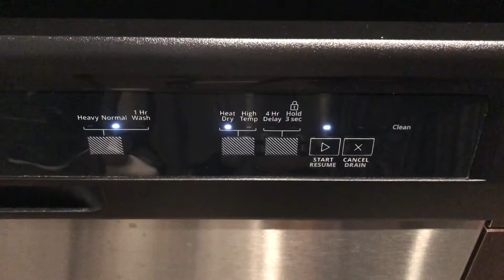Cleaning and Organizing the Kitchen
A day where I organized and clean our kitchen.

The plastic containers that I washed were not really dirty. I just want to run it in the dishwasher since it was inside the box for several months.

I also cooked some banana pumpkin pancake for tomorrow’s breakfast.